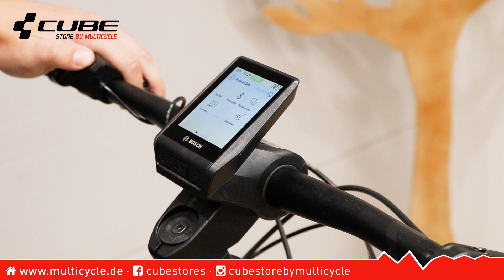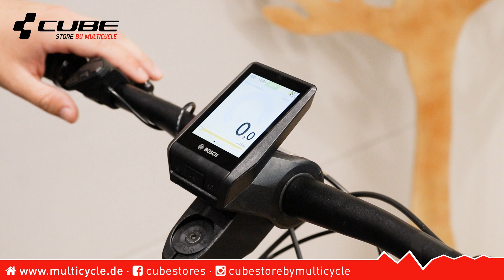Purion, Intuvia, Kiox, Nyon: Wir stellen dir die Bosch Displays vor!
Die CUBE E-Bikes werden derzeit mit einem von vier Bosch Displays ausgeliefert, die sich in Form, Bedienung und den Funktionen unterscheiden. Vom rudimentären Purion über das Induvia bis zum Farbdisplay Kiox stellen wir dir die Bedieneinheiten und ihre Umfänge vor. Dazu geben wir dir einen Einblick in das brandneue Nyon für das Modelljahr 2021. Dieses Überzeugt vor allem durch sein eingebautes Navigationssystem, aber auch die Touch-Oberfläche!

Falls dich ein bestimmtes Display besonders interessiert, kannst du hier direkt zur Vorstellung springen:
00:00 Intro
00:35 Bosch Purion
02:48 Bosch Intuvia
04:42 Bosch Kiox
07:50 Bosch Nyon